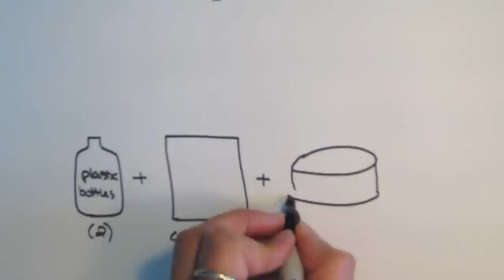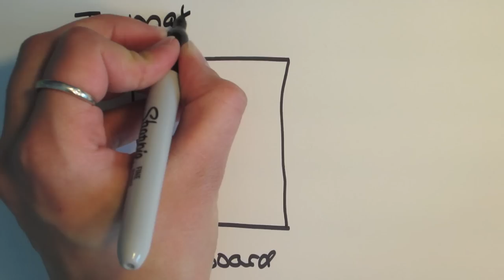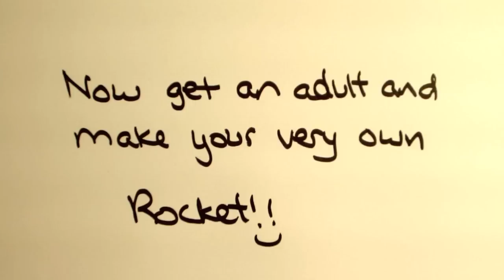Fun with Water Bottle Rockets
Beginners explanation of how to build a water bottle rocket and get K-12 kids interested in STEM fields.